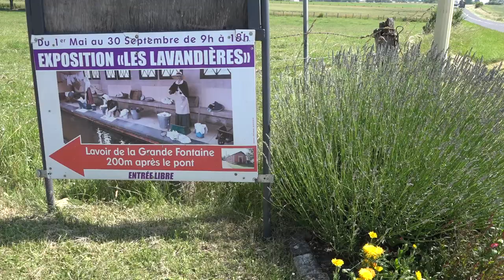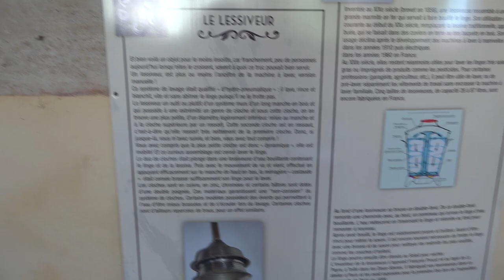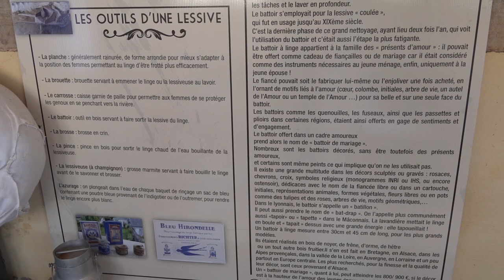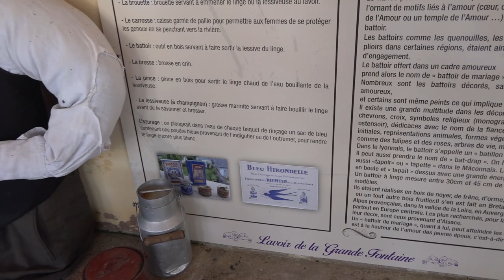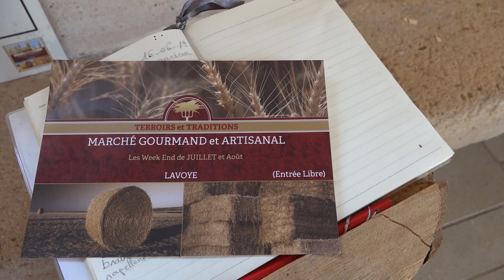Argonne TV chez les lavandières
Karine Fusari visite pour Argonne TV le lavoir de Lavoye où se tient une exposition sur le travail des lavandières d'autrefois.